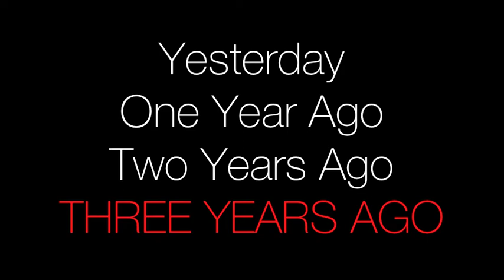CINCO DE MAYO 2016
Day 927

kaelyncooper